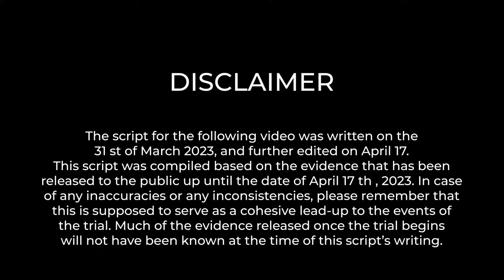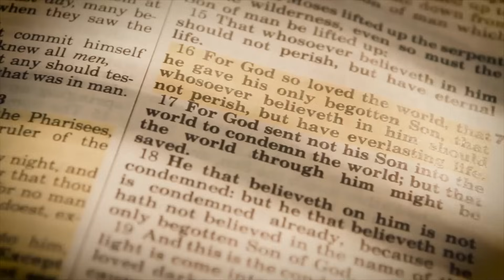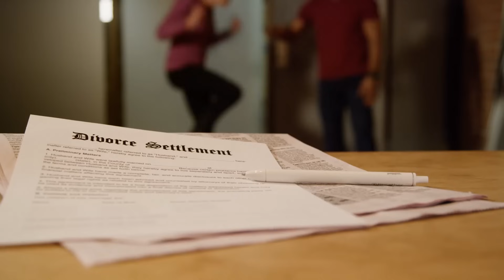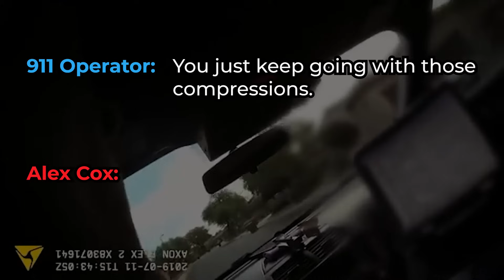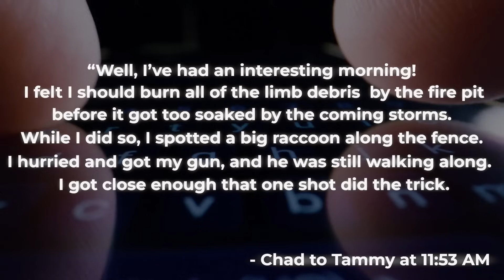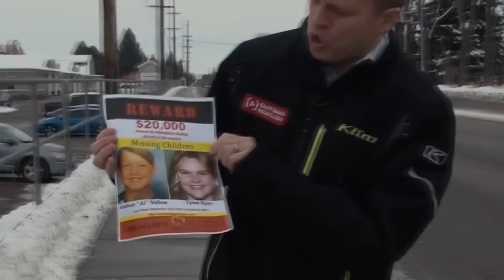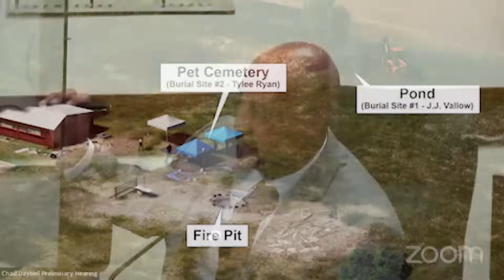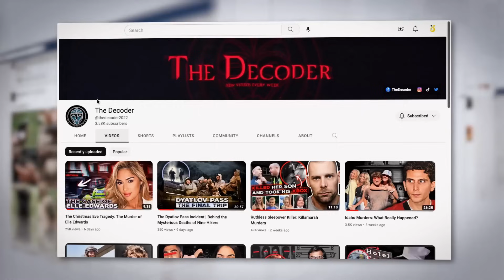'Doomsday Cult' Couple: The Disturbing Story of Lori Vallow and Chad Daybell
Lori Vallow Daybell and her husband, Chad Daybell, became known nationwide after the couple was accused of killing her two children and Chad's late wife, Tammy Daybell. Lori Daybell is currently serving life in prison without parole after a jury found her guilty of all three murders. Her husband, Chad Daybell, still faces trial for his connection to the murders, as the children's bodies were found buried in his backyard. The Decoder takes a deep dive into the bizarre story of Lori and Chad Daybell.

Content rights fully licensed by Law&Crime via The Decoder.